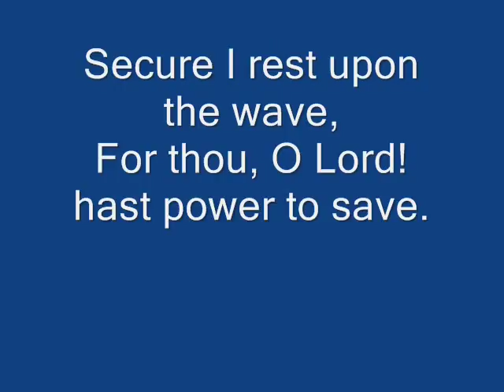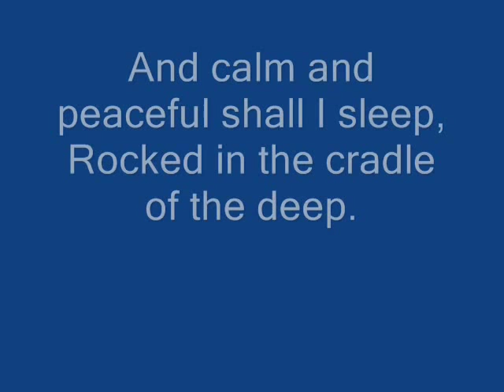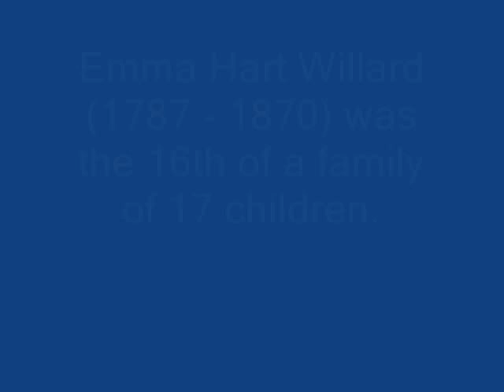Rocked in the Cradle of the Deep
Tuba Solo by Wayne Cason, Fall Concert, 1966